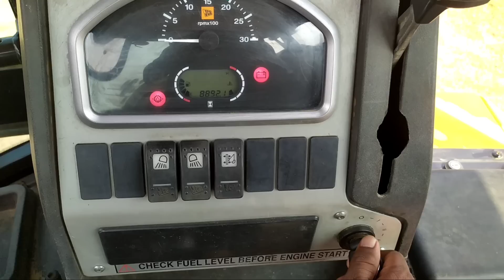New Jcb 3dx Xtra Machine Loading Red Mud In New Two Sonalika Tractor | Dozer Video